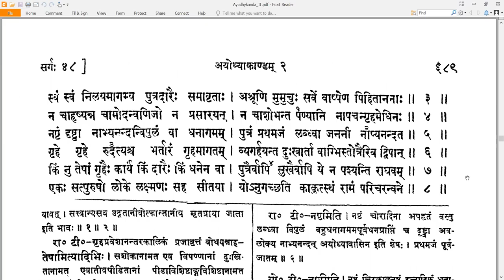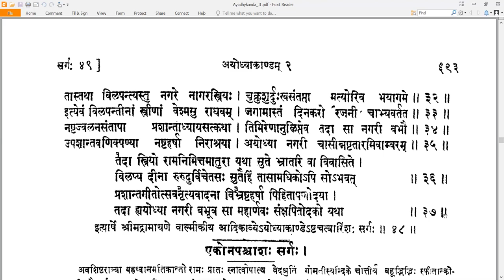48 Valmiki RamayaNam - वाल्मीकि रामायणम् - Ayodhyakandam अयोध्याकाण्डम् Sarga 48 सर्गः ४८